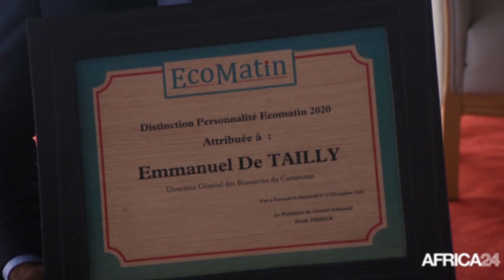Décryptage - France : Emmanuel de Tailly, Directeur général de SABC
Emmanuel De Tailly, le directeur général de la Société anonyme des Brasseries du Cameroun, a été élu personnalité Ecomatin 2020. Une distinction décernée par le journal camerounais d’informations économique et financières EcoMatin, et qui vise à mettre en lumière les principaux acteurs du développement économique du Cameroun. Emmanuel De Tailly est la troisième personnalité à recevoir cette distinction. Après Fritz Ntoné Ntoné en 2019 et Abbas Mahamat Tolli en 2020. Il revient notamment au cours de cet échange, sur les enseignements que son entreprise a tiré de cette pandémie de Covid 19.